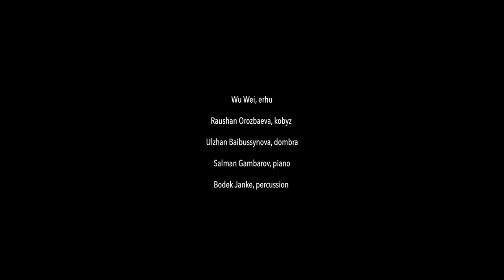The New Silkroad Project - Horse Race by Hai-huai Huang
Wu Wei, erhu
Raushan Orozbaeva, kobyz
Ulzhan Baibussynova, dombra
Salman Gambarov, piano
Bodek Janke, percussion